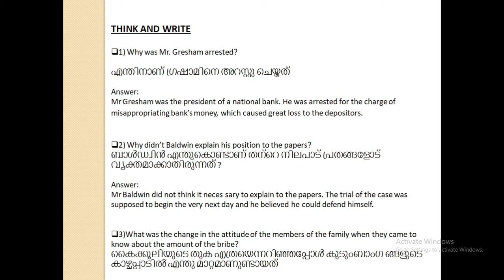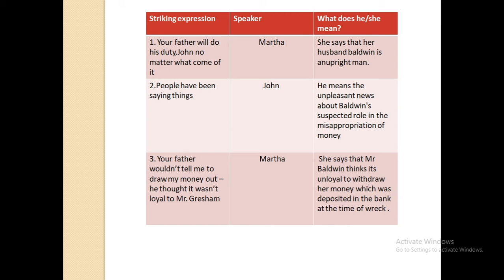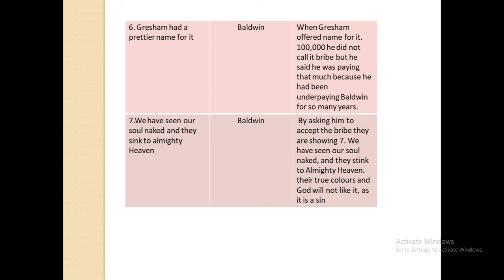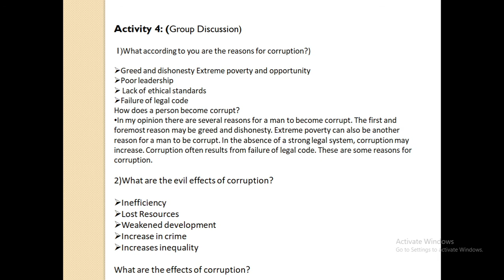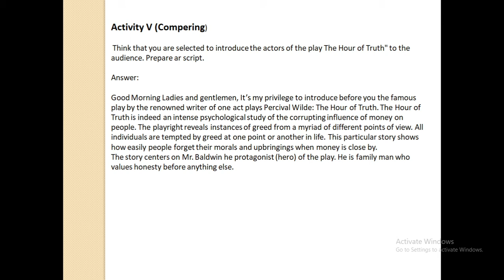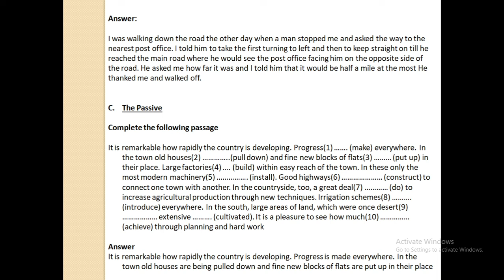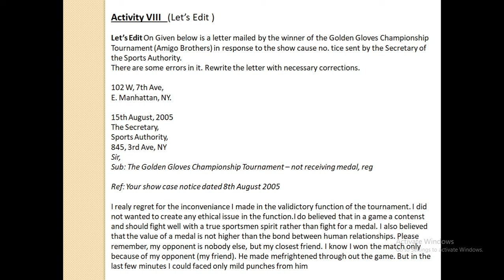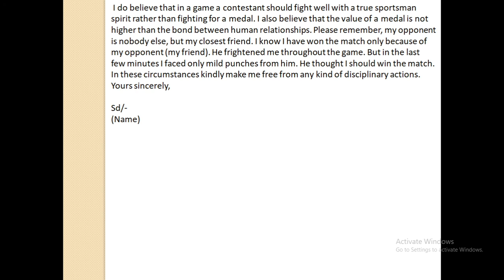+2 ENGLISH THE HOUR OF TRUTH# full Activities and answers